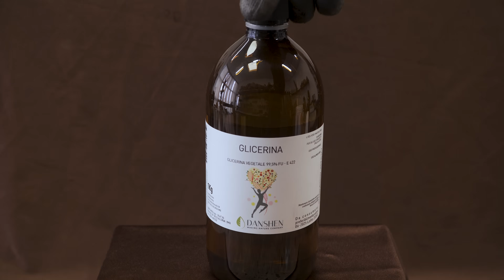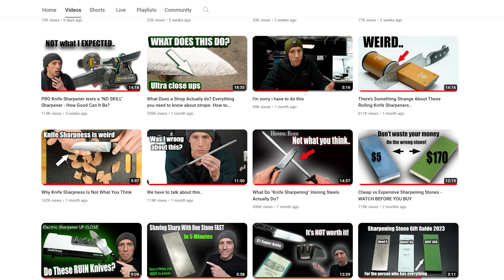DIY Diamond Paste / Fluid for Stropping, Polishing and Lapping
Mixing your own diamond paste offers cost-effectiveness and customization options, providing a high-quality abrasive solution for polishing and lapping projects. In this video, we explore the process of mixing diamond paste/solution for stropping, polishing, or lapping. The base mix consists of a 1:1 ratio of vegetable glycerine to dipropylene glycol, with added diamond powder in roughly a 3% ratio by weight.
For example, in a container holding 15 grams, 7.5 grams of each liquid and 0.5 grams of diamond dust are used.
Adding a bit of water makes the base oil mix thinner and sprayable, handy for applying the diamond solution to strops.
Alternatively, colloidal silica can be mixed in as a thickener to create a paste-like consistency, mimicking the diamond paste available for purchase online. Furthermore, the addition of food coloring allows for color-coding different grit sizes.

Check out @OUTDOORS55 for more great tutorials and videos about sharpening and much more.

0:00 Base Oil Mix
2:09 Sprayable Fluid
3:28 Thicker Paste
4:39 Uses and Inspiration
6:24 Leather Strop